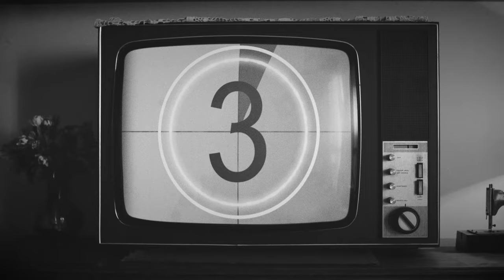Just For Kicks - Croc (Youtube Exclusive)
Paying homage to the Happy New Year Trilogy, Just For Kicks remixes the Crocodile Song from Peter Pan

Shot and edited by Lucid Walls
Song produced by Maze Taylor
Mix & Mastered by SkelliBeatz